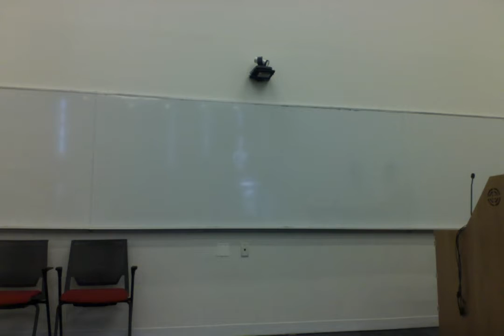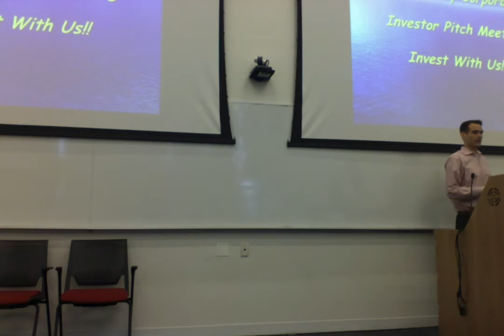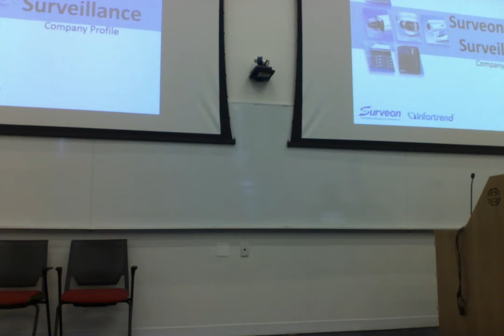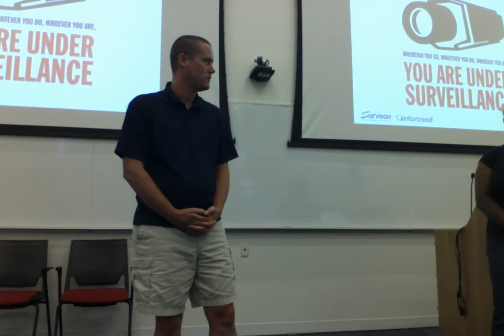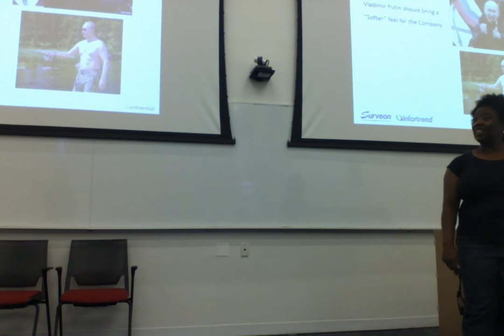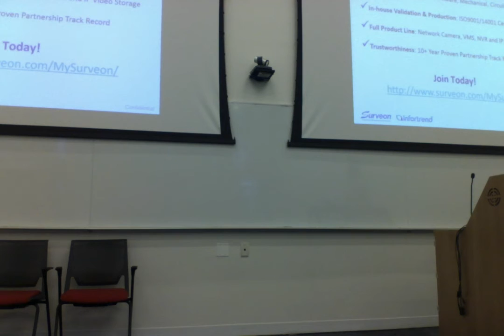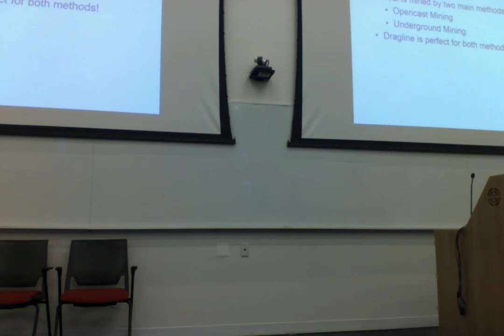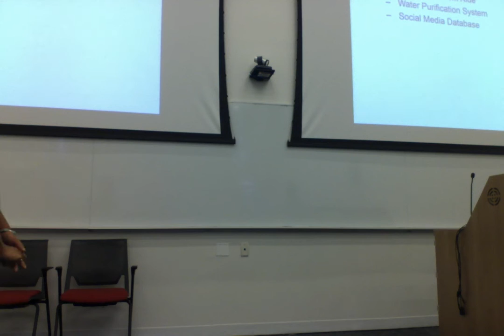Class 8, Rutgers, Summer 2016